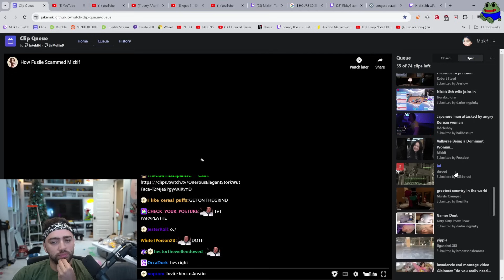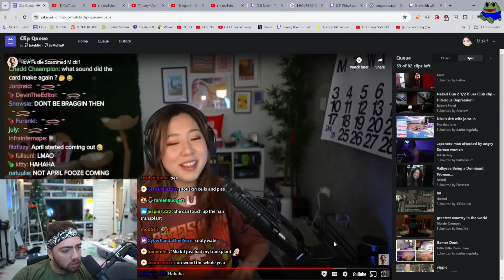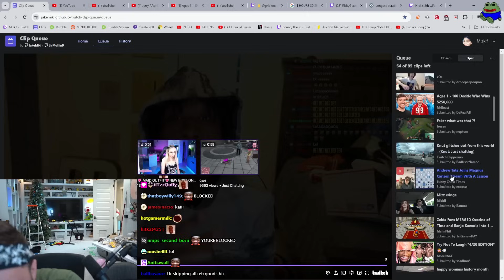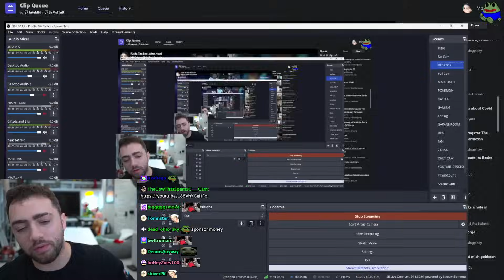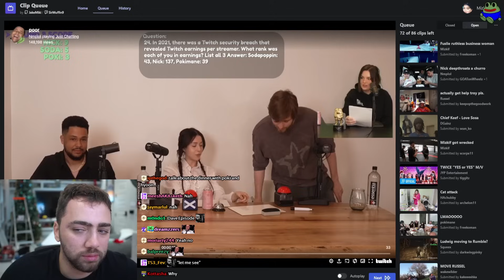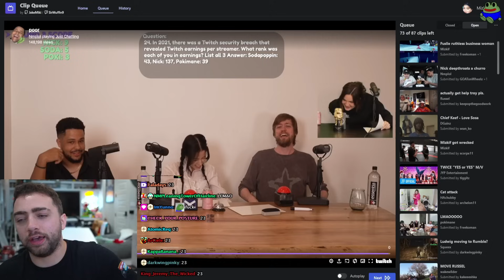Fuslie admits she scammed Mizkif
fuslie - @fuslie

TIMESTAMPS:

0:00 - Fuslie DEO
0:25 - reaction to Fuslie
1:47 - Mizkif confesses
2:49 - Mizkif's side of the story
8:59 - Dave is in Rae and Fuslie Podcast episode
9:51 - 137